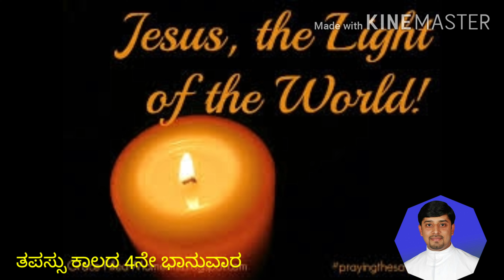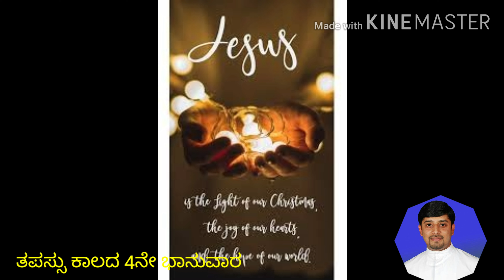ತಪಸ್ಸು ಕಾಲದ 4ನೇಭಾನುವಾರ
ದೇವ ವಾಕ್ಯ